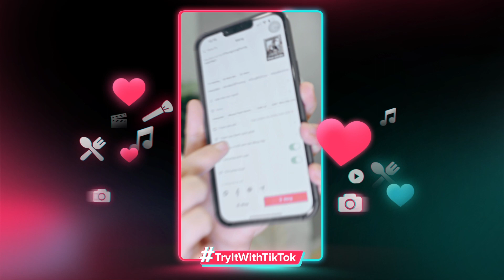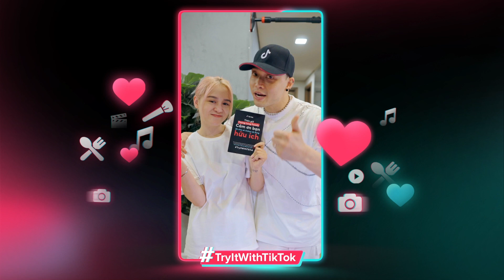TikTok Việt Nam | TryItWithTikTok Cùng Gia Đình Thủng Long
Nhờ có tính năng an toàn và các mẹo hữu ích học được trên TikTok mà cặp đôi bố mẹ bỉm sữa Thủng và Bom vừa cân bằng công việc, vừa chăm sóc gia đình, con cái thật tốt.

👉 Hãy cùng Gia Đình Thủng Long tham gia chia sẻ mẹo hữu ích kèm hashtag TryItWithTikTok từ 19/5 đến 31/5 để nhận ngay quà xịn từ TikTok nha!

Đây là kênh youtube duy nhất và chính thức của TikTok Việt Nam